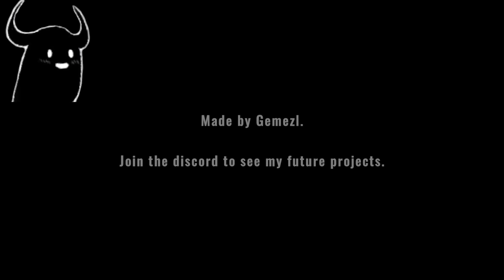NEUTRALIZE THE MIMIC. | Mimic Search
Some nice rainy and thunder vibes as I go through a desolate forest area and investigate one of the most scariest creatures ever.